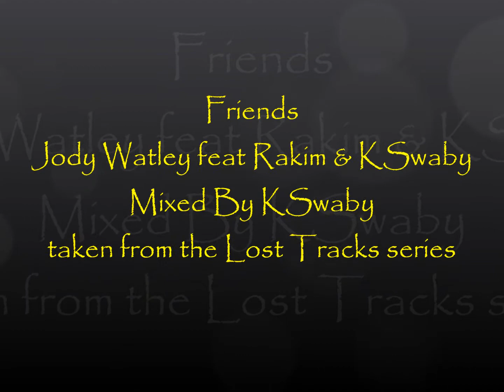Jody Watley feat Rakim & KSwaby - Friends - Mixed By KSwaby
Produced By Andre' Cymone
Additional vocal: KSwaby
Rap: Rakim
taken from the Lost Tracks series
Picture: The beautiful Jody Watley & The legendary Rakim
All rights of this work owned by the original owners